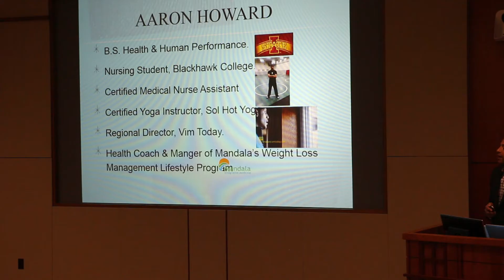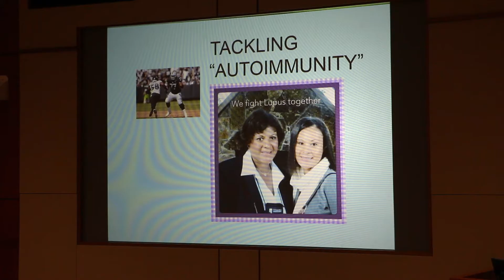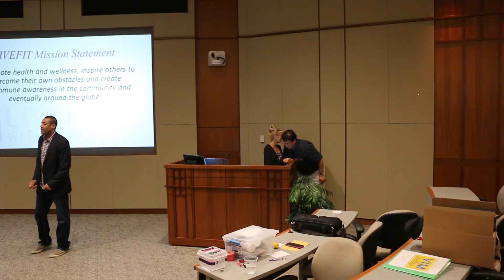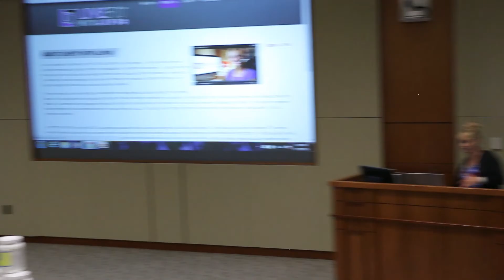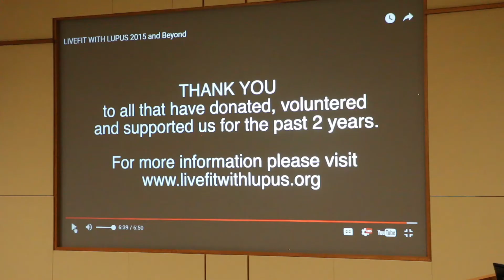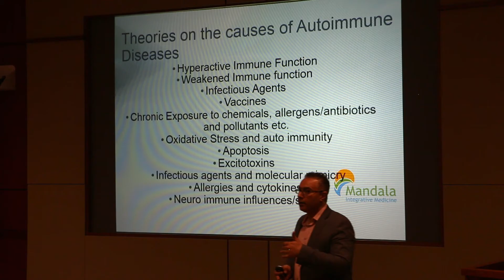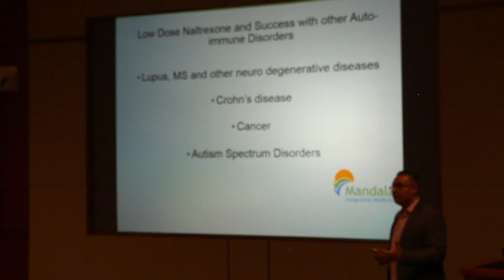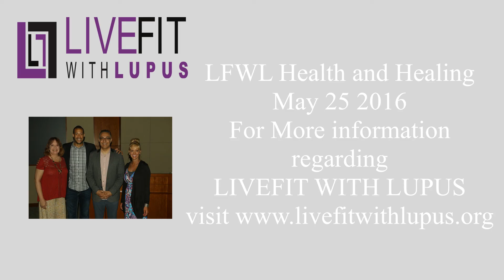LFWL health and Healing May 25 2016